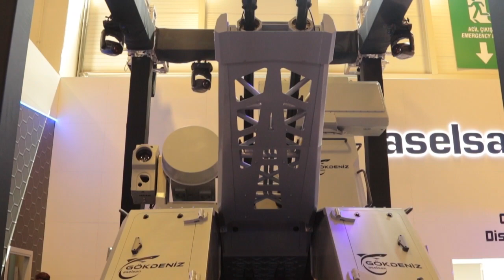Aselsan - Gökdeniz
ASELSAN tarafından geliştirilen deniz platformları için yakın hava savunma sistemi Gökdeniz'in tanıtımı yapıldı.